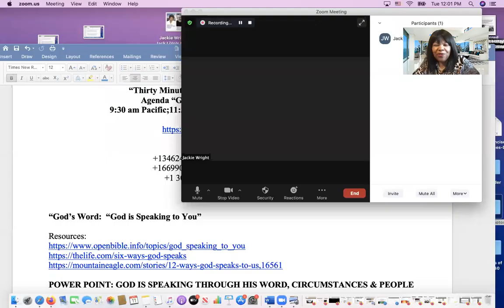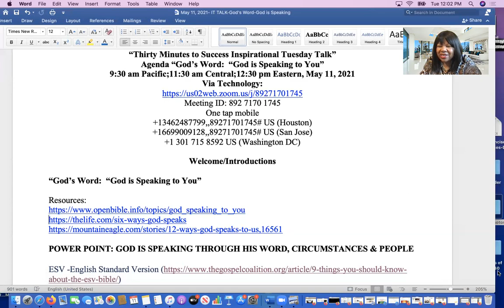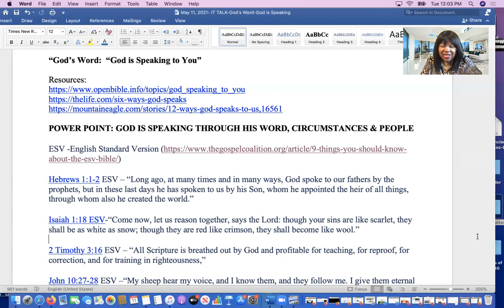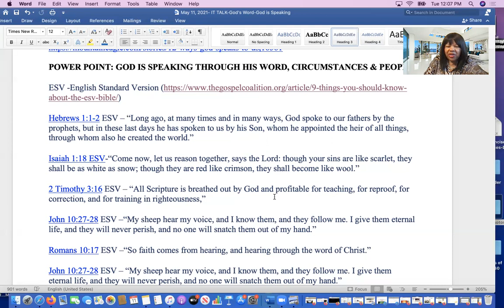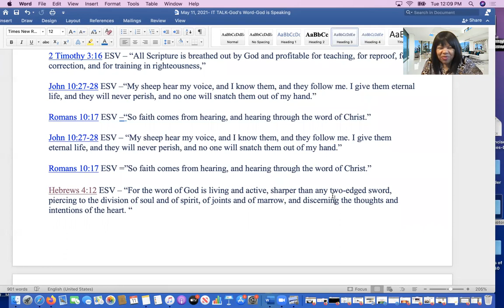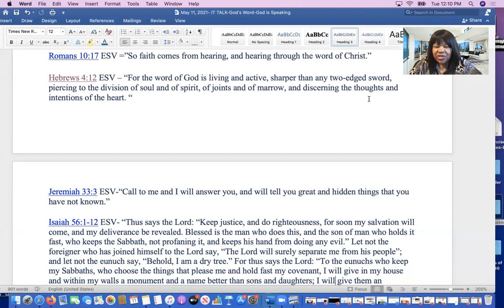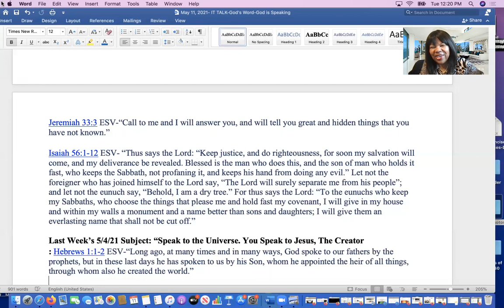God Speaks To You 30 Minutes to Success Inspirational Tuesday Talk-5/11/2021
Referenced Song: Ann Peebles "I Can't Stand the Rain" youtu.be/A09GZeORYlo
Jemimah Reference: Job 42:14-15

“Thirty Minutes to Success Inspirational Tuesday Talk”
Agenda “God’s Word:  “God is Speaking to You”
9:30 am Pacific;11:30 am Central;12:30 pm Eastern, May 11, 2021
Via Technology:

Welcome/Introductions

“God’s Word:  “God is Speaking to You”

POWER POINT: GOD IS SPEAKING THROUGH HIS WORD, CIRCUMSTANCES & PEOPLE

Hebrews 1:1-2 ESV – “Long ago, at many times and in many ways, God spoke to our fathers by the prophets, but in these last days he has spoken to us by his Son, whom he appointed the heir of all things, through whom also he created the world.”

Isaiah 1:18 ESV-“Come now, let us reason together, says the Lord: though your sins are like scarlet, they shall be as white as snow; though they are red like crimson, they shall become like wool.”

2 Timothy 3:16 ESV – “All Scripture is breathed out by God and profitable for teaching, for reproof, for correction, and for training in righteousness,”

I give them eternal life, and they will never perish, and no one will snatch them out of my hand.”

Romans 10:17 ESV –“So faith comes from hearing, and hearing through the word of Christ.”

Hebrews 4:12 ESV – “For the word of God is living and active, sharper than any two-edged sword, piercing to the division of soul and of spirit, of joints and of marrow, and discerning the thoughts and intentions of the heart. “

Jeremiah 33:3 ESV-“Call to me and I will answer you, and will tell you great and hidden things that you have not known.”

Isaiah 56:1-12 ESV- “Thus says the Lord: “Keep justice, and do righteousness, for soon my salvation will come, and my deliverance be revealed. Blessed is the man who does this, and the son of man who holds it fast, who keeps the Sabbath, not profaning it, and keeps his hand from doing any evil.” Let not the foreigner who has joined himself to the Lord say, “The Lord will surely separate me from his people”; and let not the eunuch say, “Behold, I am a dry tree.” For thus says the Lord: “To the eunuchs who keep my Sabbaths, who choose the things that please me and hold fast my covenant, I will give in my house and within my walls a monument and a name better than sons and daughters; I will give them an everlasting name that shall not be cut off.”

Last Week’s 5/4/21 Subject: “Speak to the Universe. You Speak to Jesus, The Creator

Peace in the Pandemic-John 14:27- “Peace is what I leave with you; it is my own peace that I give you. I do not give it as the world does. Do not be worried and upset; do not be afraid.” 2 Timothy 1:7- “For God has not given us a spirit of fear, but of power and of love and of a sound mind.”

 Prayer Requests/Closing Thoughts